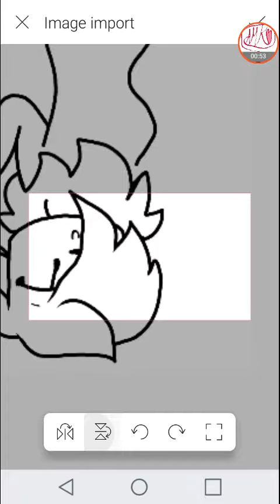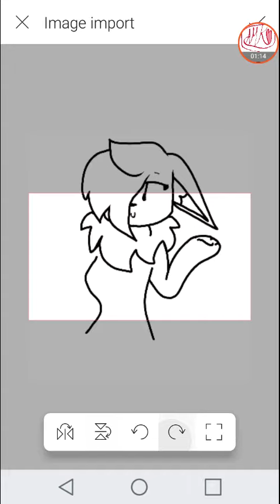RANDOM ME ZOOMING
Hello hearties. I did this for no reason.